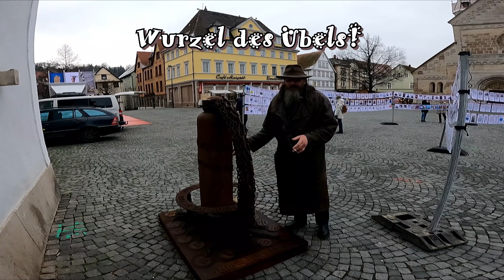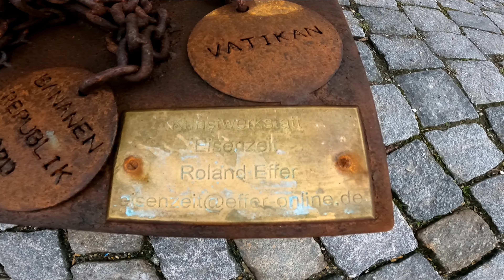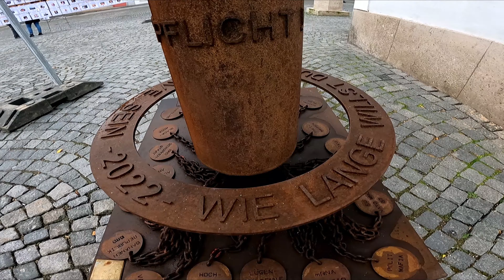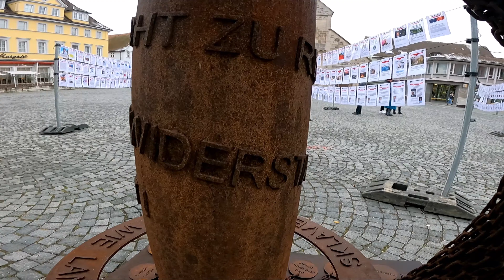Wurzel des Übels - Ausgestellt bei der "Galerie der Pandemie" in Schwäbisch Gmünd 24 - 26.01.2023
Die "Wurzel des Übels" erklärt vom Künstler - Roland  Effer

Kunstwerkstatt Eisenzeit
Roland Effer